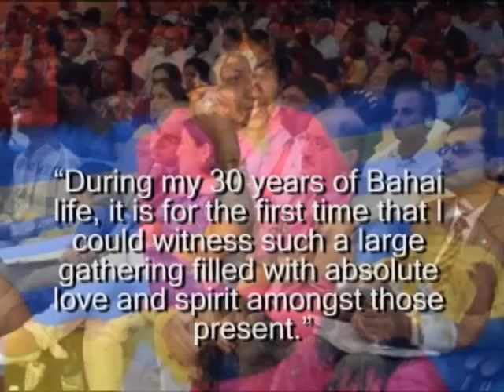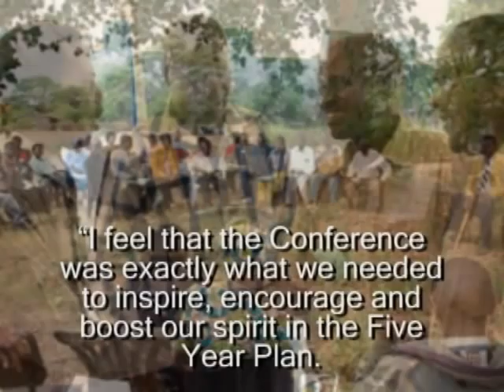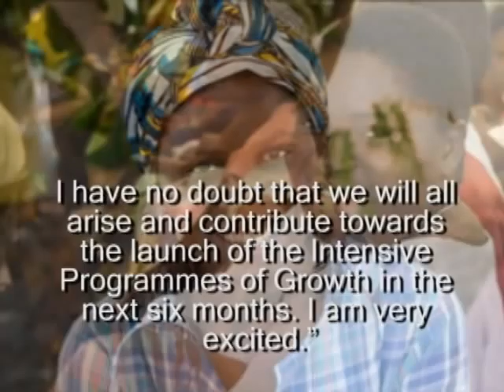Baha'i Conferences 2008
Photos set to music of some of the 41inspiring conferences mandated by the Universal House of Justice.